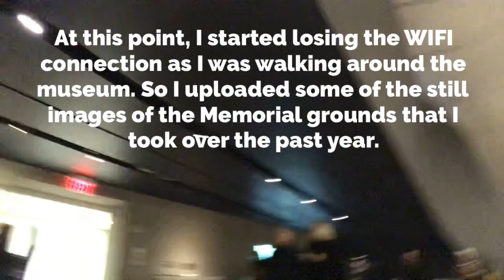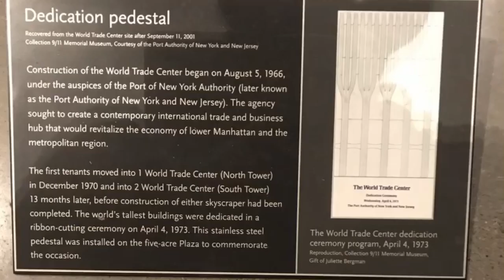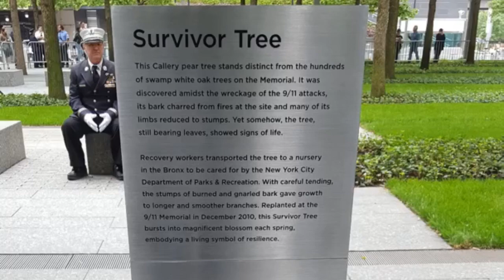Veterans Day 2019: 911 Memorial Museum Visit.